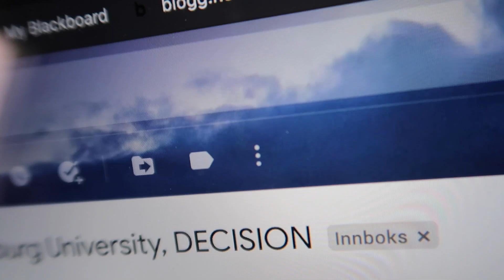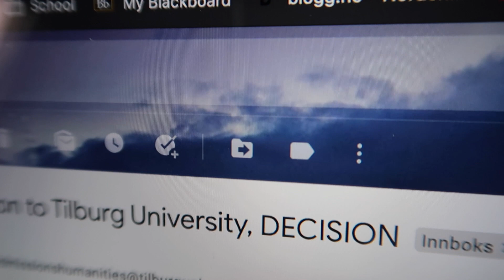BIG NEWS!! Internship at Unilever, Thesis, Masters / Life update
Hello everyone!

I know it has been a long time since I uploaded a video on this channel and I am back. In this video, I wanted to give a little life update. A lot of happened since the last video and thank you so much for all the new subscribers! I got an internship at Unilever, I have written the bachelor thesis and now it is the final week of my bachelor studies. I got some BIG NEWS by email and I tried to include as much information as possible on what has been going on.

I GOT INTO TWO MASTER PROGRAMMES! YEY! I can not believe it and it is super exciting that I got accepted into both of the masters I applied for.